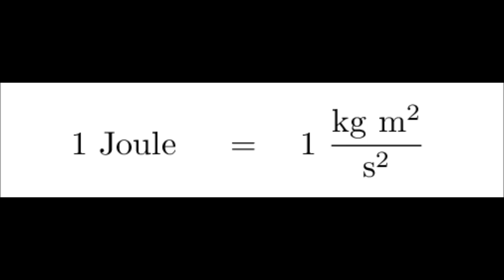The Joules - Lonely Road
The Joules first single from their unknown name album.
release date 14/5/13 at 10:20

this is our original recording from the 13/5/13 at Remtek Records Studio